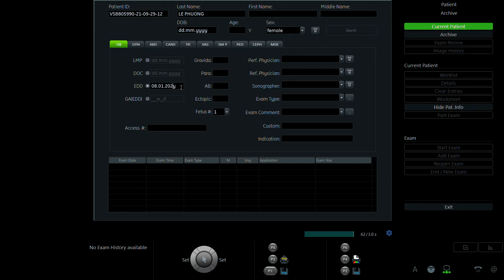LÊ PHƯƠNG 1996 p1